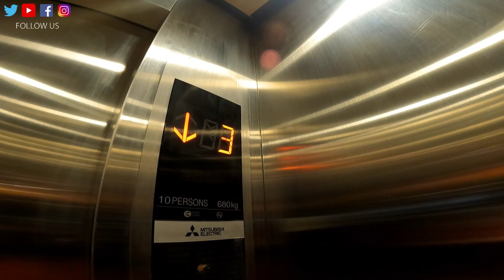Srilanka is just 18km from here|Dhanushkodi|Telescope view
Hello
Good Morning

Full Like madi.
       share madi.
       comment madi.
Ange Bell 🔔 icon na click madi.
ನಿಮಗೆ ಸಂಪೂರ್ಣ Updates ಸಿಗುತ್ತದೆ.
You will get updates of my new video.

RYNOX AIR GT 3 RIDING JACKET

Axor Helmets xBhp Limited Edition Speed of Thought

GoPro HERO9 Black

Gopro accesories

Carbonado Vector Unisex Waist Bag